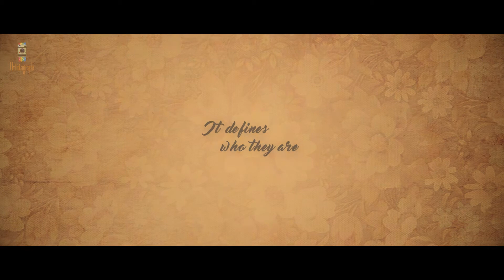Aniket & Prajakta | Pre-Wedding Video | Mihir Shere Photography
Mihir Shere Photography presents to you the pre-wedding video of Aniket and Prajakta.

Photographers:
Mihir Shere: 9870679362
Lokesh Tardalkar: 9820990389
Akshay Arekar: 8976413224